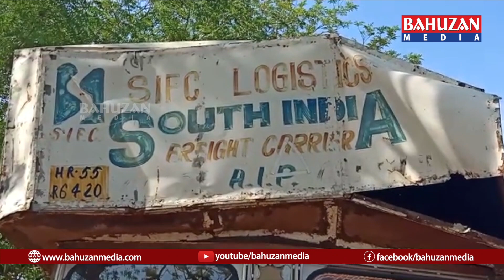ఇబ్రహీంపట్నం ట్రాక్ టెర్మినల్ వద్ద లారీలు దగ్ధం...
ఇబ్రహీంపట్నం ట్రాక్ టెర్మినల్ సౌత్ ఇండియా గ్యారేజ్ వద్ద పార్కింగ్లో తగలబడిన 12 లారీలు.

గత కొంత కాలంగా పార్కింగ్ లో ఉంచిన డి. సి. మ్. మిని వ్యాన్లకు పక్కనే ఉన్న కంపకు నిప్పు అంటుకుని 12 మినీ వ్యాన్ పాక్షికంగా కలిపోయినవి.

ప్రమాదానికి గల కారణాలు తెలుసుకుంటున్న పోలీసులు.

స్థానికుల సమాచారం ప్రకారం సౌత్ ఇండియా లిమిటెడ్ ప్రస్తుతం నష్టం లో ఉన్నందున వారే కావాలి అని కంపకు నిప్పు పెట్టి ఉంటారు అని తెలిపారు.